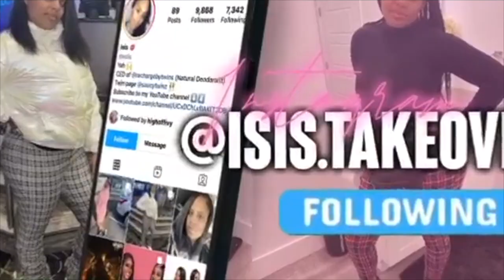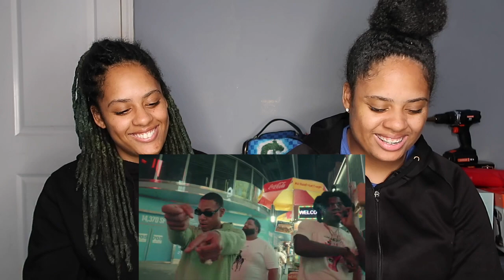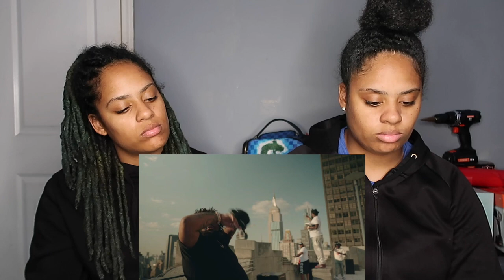Rod Wave - Checkmate (Official Video) REACTION VIDEO!!!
Turn On Our Notifications So You Never Miss A Video!